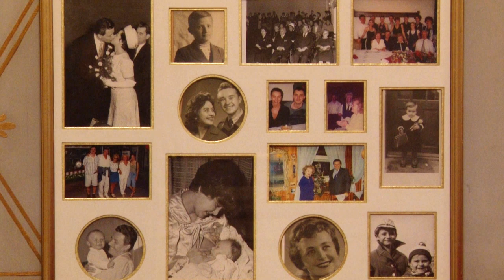Mája Velšicová: Mama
Cover verzia piesne "Majko stara", hudba a text: Matko Jelavić / Zvonimir Stipičić, slov. text: Mája Velšicová (P) 1999 Peter Kliment - Semeš Recording / Veltra

Mama
Mája Velšicová